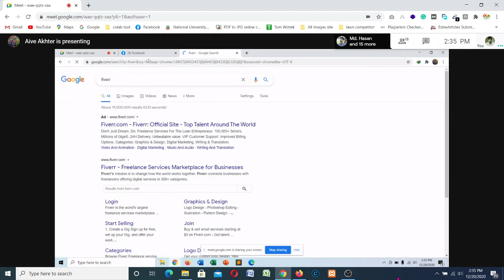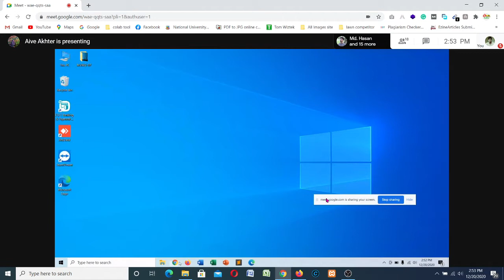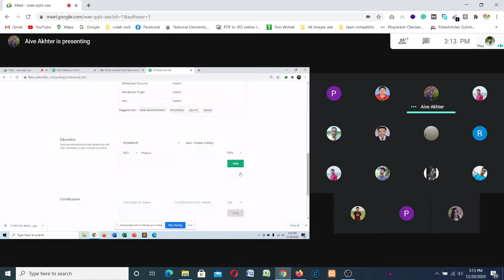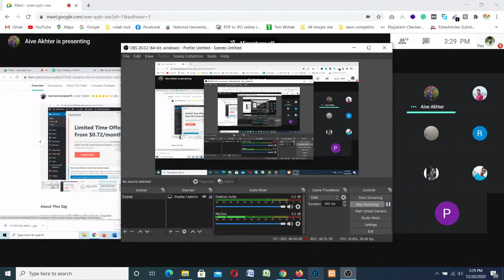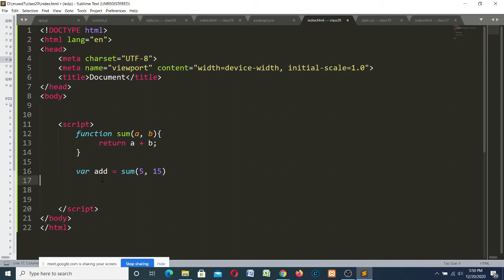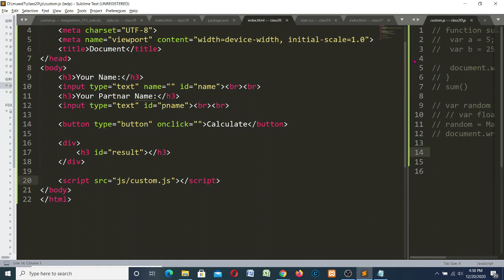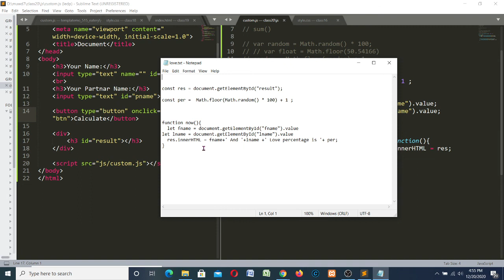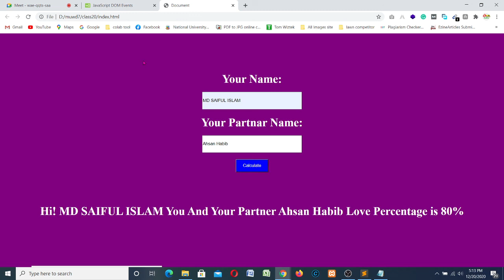Munshiganj Web Design And Development Batch -7 class 20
In This class we disucss about How to create a fiverr account and then create a love calculator.